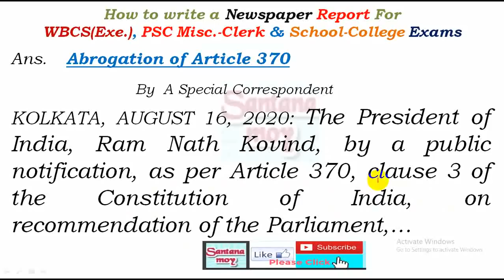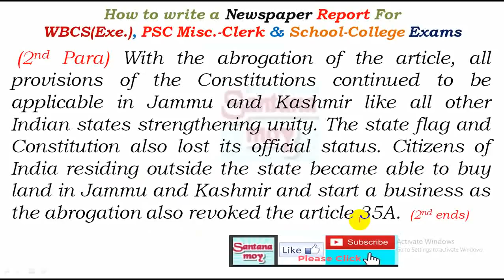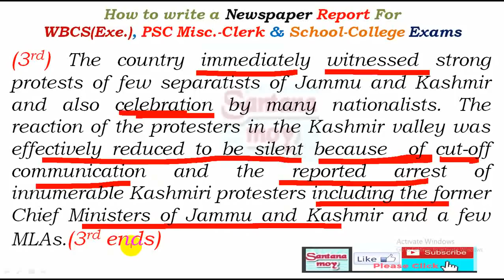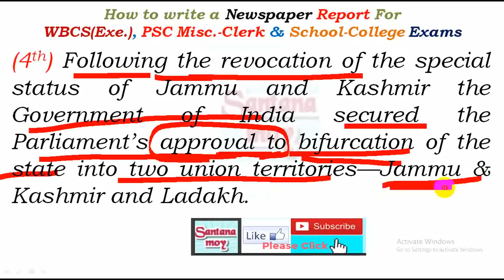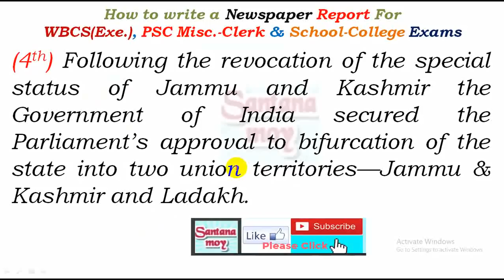Newspaper REPORT Writing On Abrogation of Article_370 For WBCS, WBPSC & School College Exam